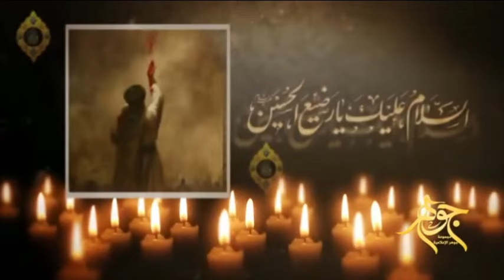الرضيع الذي بيده مفاتيح السماء)(الحلقة 25) لا برائة عن قتل الرضيع.. السيد هادي المدرسي